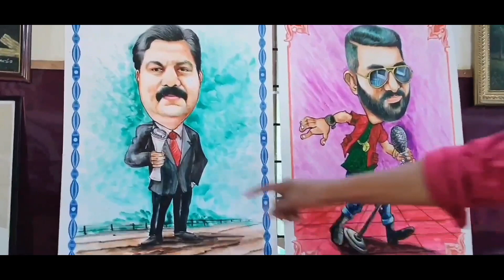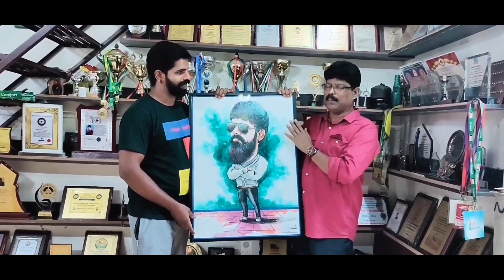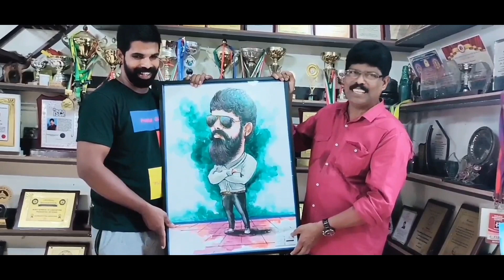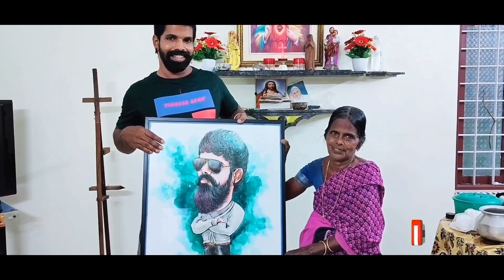ടീമേ .. കിടിലൻ സർപ്രൈസ് 😍 _ Bineesh Bastin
ടീമേ...